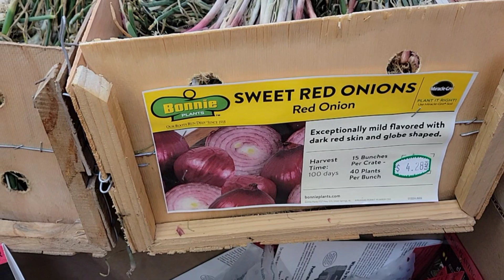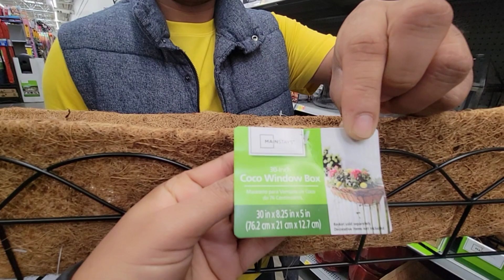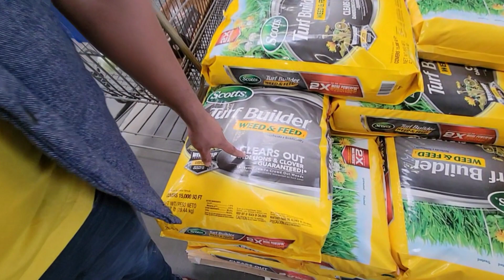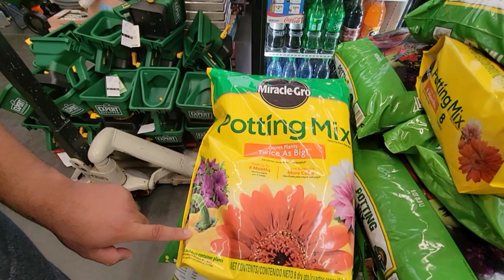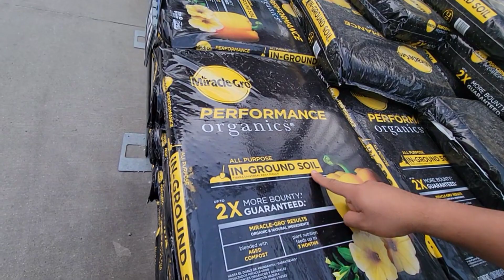Summer Gardening ideas, preparation and shopping in Nebraska #2022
Happy Summer to all. Its time to make your garden greener and colorful and enjoy the sunshine. Look at this video to see what are things available in US to make your garden and backyard beautiful, plus you will also find some interior and outdoor decoration and designing ideas as well in the video.
Happy watching.😊umreeka